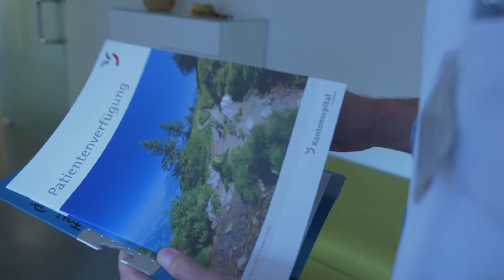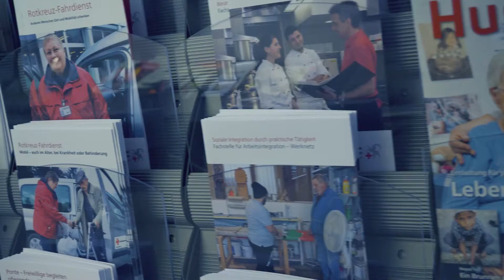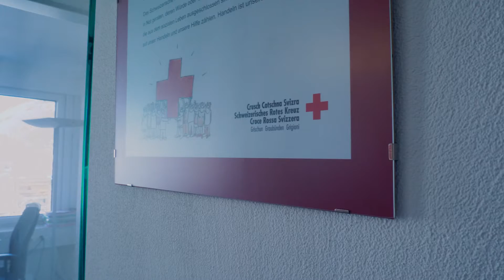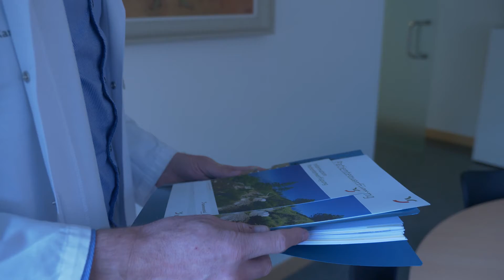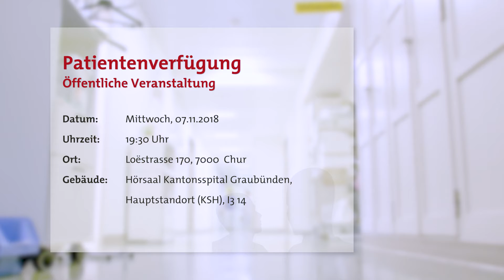Patientenverfügung | UF VISITA – Episode 15 | VIADUCT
Patientenverfügung: Das Thema der 15. Episode von UF VISITA, der Sendung des Kantonsspitals Graubünden.

Viele Menschen gehen davon aus, dass sie mit einer Patientenverfügung für jeden Eventualfall bis ans Lebensende ausgerüstet sind. Das ist ein Irrtum. «Uf Visita» redet mit einem Arzt vom Kantonspital Graubünden und einer Beraterin des roten Kreuzes und zeigt auf, auf was bei einer Patientenverfügung geachtet werden muss.

Uf Visita – Die Gesundheit im Fokus. Patientinnen und Patienten gewähren uns einen Einblick in ihre Behandlung am Kantonsspital Graubünden und erzählen die Geschichte hinter der Krankheit oder dem Unfall. Spezialisten geben versierte Antworten und zeigen uns den vielfältigen Alltag in der Medizin.

Eine VIADUCT Produktion für das Kantonsspital Graubünden.

Produktionsleitung: Aristea Zachariadi
Videoproduktion: Aristea Zachariadi, Jonathan Hofmann, Levin Schnider
Postproduktion: Ely Barbonaglia
Redaktion: René Mehrmann

Viaduct ist die Marketing- und Kommunikationsagentur für fundierte, erfolgsorientierte Strategien und Konzepte. Mit dem Anspruch an einzigartige, zielgerichtete und relevante Kommunikation werden Kreativität und Technologie mit Weitblick verbunden.